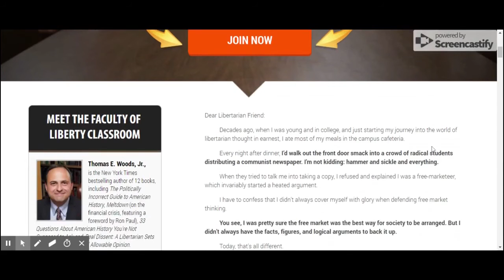How Mass Shootings are similar to the Black Plague - Part 3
This is the last video in the series about Mass Shootings are similar to the Black Plague.  It goes further into great length of police response times and the need to seek out personal training on firearms to truly become confident in your use of a firearm and not fear them.

If you would like to contribute to the videos with an accurate transcript so others who DON't speak English can watch and listen, please follow this link and help out :)

Ensure the value of Your Money:
Protect the future value of your money by purchasing precious metals

Your Education:
Learn more about Libertarian thought, US history, and Economics with the Tom Woods Liberty Classroom
Get a full self-taught k-12 education (and possibly skip two years of college) online with the Ron Paul Homeschooling Curriculum

*update - I reported in the video that less than 2% firearms were bought legally, that number was incorrect, in rereading the provided document, it is approximately 14%, while 80% used guns illegally.